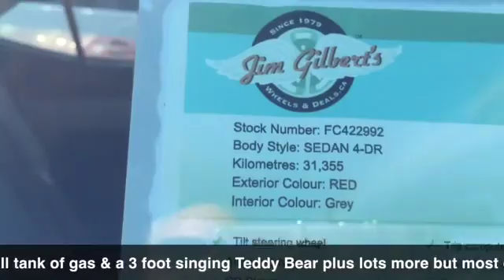2015 Toyota Corolla Sedan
Used car deals fredericton